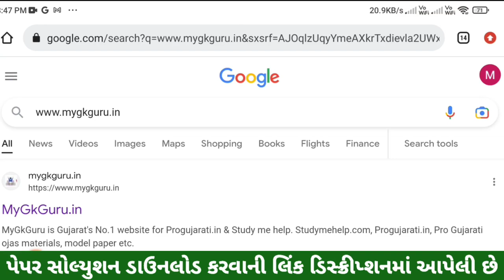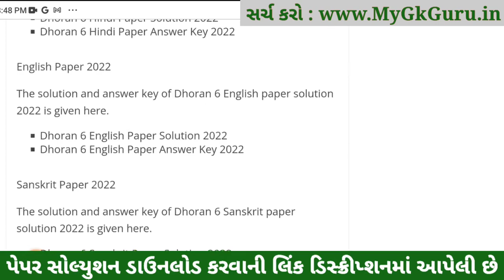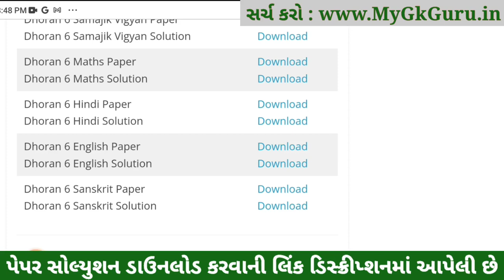Dhoran 6 Sanskrit ekam kasoti paper solution 2023, Std 6 Sanskrit Ekam Kasoti Solution 2023, 4-3-23